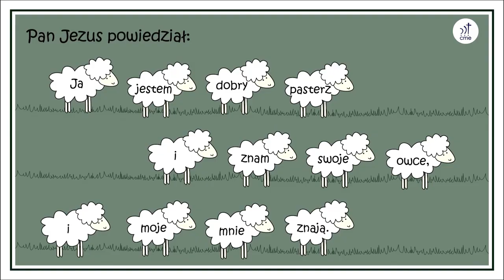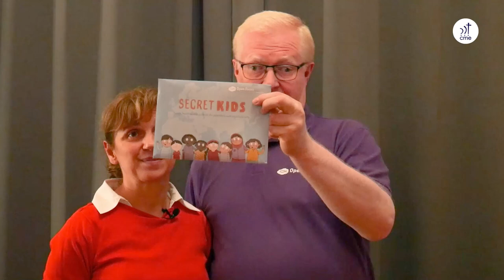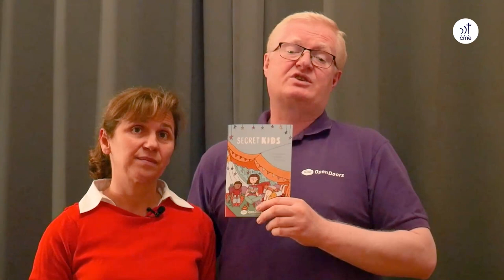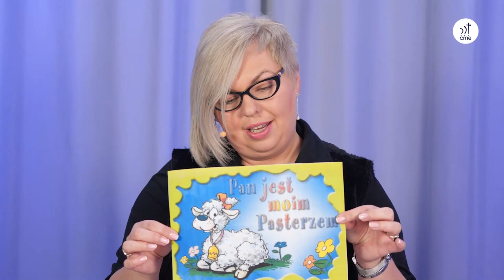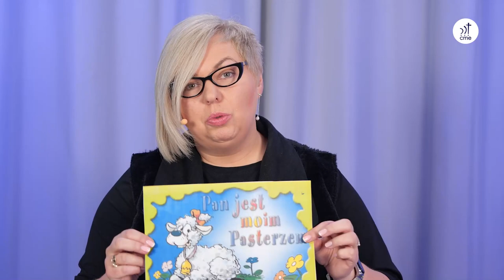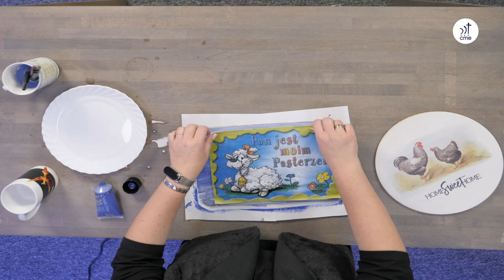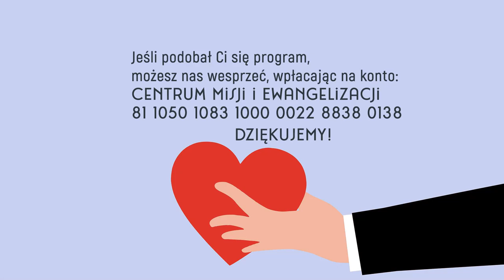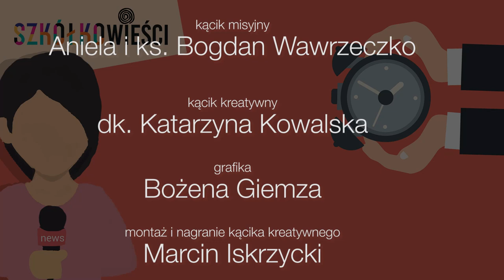Szkółkowieści #9 – 7 listopada 2021